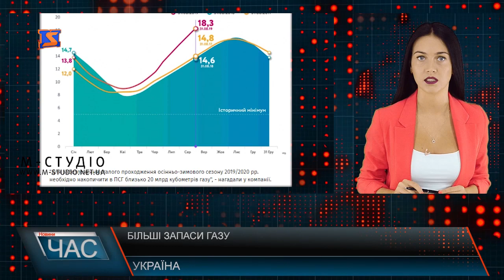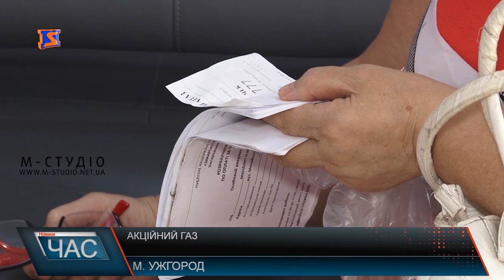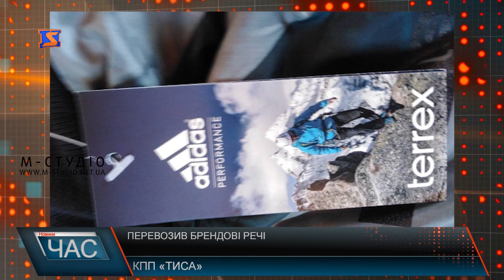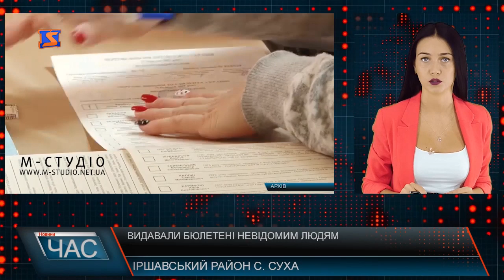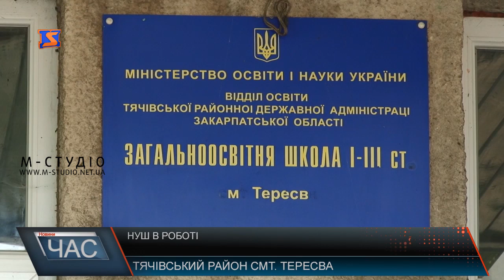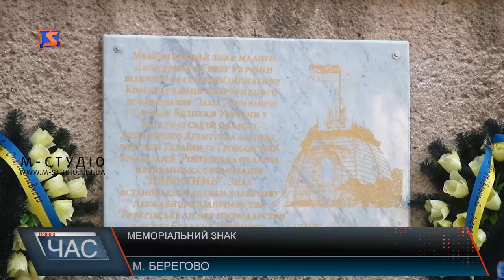Програма “ЧАС”. Hовини Закарпаття за 3 вересня 2019 року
Зекономити на газі. Акція на закуплю
Освітянські реформи. Нова Українська Школа в дії
Меморіальний знак на фасаді школи. Зміцнення патріотичного духу
Мрія, втілена в реальність. Відомий розсадник